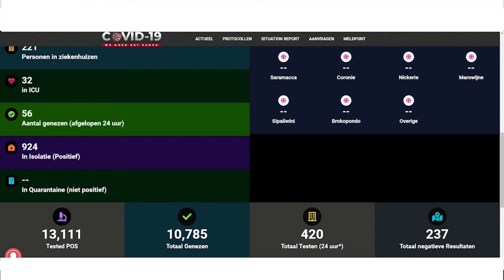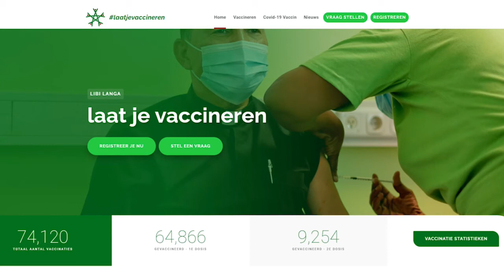24 05 2021 Arrestanten positief getest op COVID-19